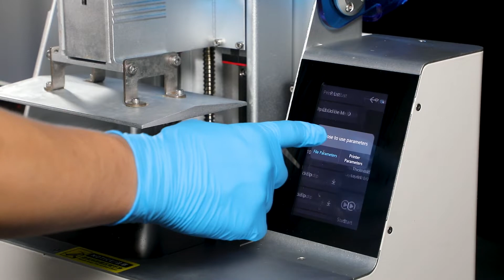PIOCREAT PIONEXT DJ89 JEWELRY SPECIAL PRINTER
The jewelry 3d model shown now is what we just printed withThe jewelry 3d model shown now is what we just printed with Pionext 3d printer and resin.Pionext DJ89 is a new generationPionext 3d printer and resin.Pionext DJ89 is a new generation of high-precision flagship LCD light-curing 3d printerof high-precision flagship LCD light-curing 3d printer specially designed for the jewelry industryspecially designed for the jewelry industry with low viscosity and good fluidity.